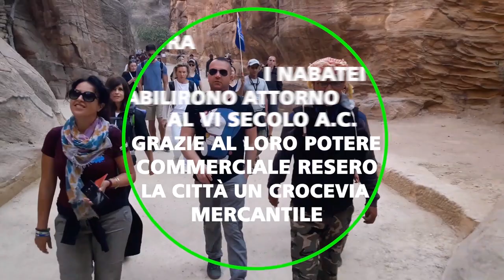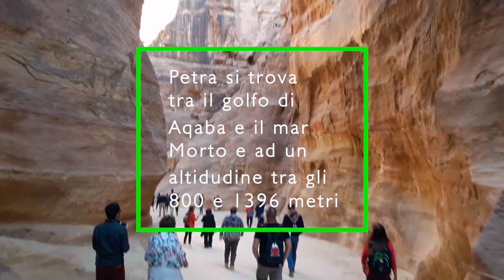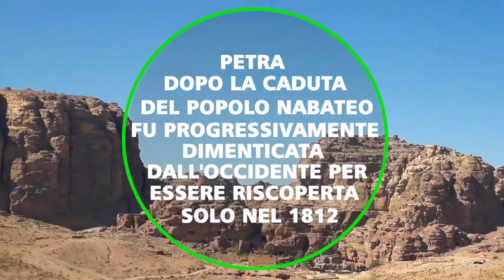Petra - Giordania - Viaggio in Medio Oriente- AvventureDucali 😎🌍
𝐒𝐢𝐚𝐦𝐨 𝐬𝐢𝐧𝐜𝐞𝐫𝐢 𝐜𝐨𝐧 𝐧𝐨𝐢 𝐬𝐭𝐞𝐬𝐬𝐢, sᴇ ᴅᴇᴄɪᴅɪᴀᴍᴏ ᴅɪ ᴀɴᴅᴀʀᴇ ɪɴ Gɪᴏʀᴅᴀɴɪᴀ ᴇ̀ ᴘʀɪɴᴄɪᴘᴀʟᴍᴇɴᴛᴇ ᴘᴇʀ ɪʟ ᴅᴇsɪᴅᴇʀɪᴏ ᴅɪ ᴠᴇᴅᴇʀᴇ ᴅᴀʟ ᴠɪᴠᴏ ᴜɴᴀ ᴅᴇʟʟᴇ sᴇᴛᴛᴇ ᴍᴇʀᴀᴠɪɢʟɪᴇ ᴅᴇʟ ᴍᴏɴᴅᴏ ᴍᴏᴅᴇʀɴᴏ, ᴄɪᴏᴇ́ Pᴇᴛʀᴀ, ᴏ ᴘᴇʀ ᴇssᴇʀᴇ ᴘɪᴜ̀ ᴘʀᴇᴄɪsɪ, 𝐄𝐥 𝐊𝐡𝐚𝐬𝐧𝐞𝐡 (= Iʟ Tᴇsᴏʀᴏ).
Pᴇʀ ʀᴀɢɢɪᴜɴɢᴇʀʟᴏ ᴄɪ sɪ ᴅᴏᴠʀᴀ̀ ᴄᴀᴍᴍɪɴᴀʀᴇ ʟᴜɴɢᴏ ᴜɴᴀ ɢᴏʟᴀ ᴄʜᴇ ɴᴏɴ ᴇ̀ ǫᴜᴇʟʟᴀ ᴅᴇʟʟᴀ ʟᴜɴᴀ ᴄʀᴇsᴄᴇɴᴛᴇ ᴅᴇʟ ꜰɪʟᴍ ᴅɪ Iɴᴅɪᴀɴᴀ Jᴏɴᴇs, ᴀɴᴄʜᴇ sᴇ ᴠɪ sᴏɴᴏ ᴅɪᴠᴇʀsɪ ᴇᴍᴜʟᴀᴛᴏʀɪ ʟᴏᴄᴀʟɪ 🤠🤙, ᴘᴇʀ ᴜɴᴀ ᴘɪᴀᴄᴇᴠᴏʟᴇ ᴛʀᴀɢɪᴛᴛᴏ ᴅɪ ᴄɪʀᴄᴀ 40/45 ᴍɪɴᴜᴛɪ.
Dᴜʀᴀɴᴛᴇ ʟᴀ ᴄᴀᴍᴍɪɴᴀᴛᴀ ɴᴏɴ sɪ ᴘᴜᴏ̀ ɴᴏɴ ʀɪᴍᴀɴᴇʀᴇ ᴀꜰꜰᴀsᴄɪɴᴀᴛɪ ᴅᴀɪ ᴄᴏʟᴏʀɪ ᴄʜᴇ ᴀssᴜᴍᴇ ʟ'ᴀʀᴇɴᴀʀɪᴀ ᴀ sᴇᴄᴏɴᴅᴀ ᴅᴇʟʟᴀ ʟᴜᴄᴇ ᴄʜᴇ ʟᴀ ᴄᴏʟᴘɪsᴄᴇ.
Lᴏ sᴛᴇssᴏ 𝐋𝐚𝐰𝐫𝐞𝐧𝐜𝐞 𝐃'𝐀𝐫𝐚𝐛𝐢𝐚 ɴᴇ ᴀᴠᴇᴠᴀ ᴘᴀʀʟᴀᴛᴏ ᴄᴏᴍᴇ: "... Iʟ ᴘɪᴜ̀ ʙᴇʟ ʟᴜᴏɢᴏ ᴅᴇʟʟᴀ ᴛᴇʀʀᴀ... Nᴏɴ ᴘᴇʀ ʟᴇ ʀᴏᴠɪɴᴇ, ᴍᴀ ᴘᴇʀ ɪ ᴄᴏʟᴏʀɪ ᴅᴇʟʟᴇ sᴜᴇ ʀᴏᴄᴄᴇ ᴛᴜᴛᴛᴇ ʀᴏssᴇ ɴᴇʀᴇ ᴄᴏɴ sᴛʀɪsᴄᴇ ᴠᴇʀᴅɪ ᴇ ᴀᴢᴢᴜʀʀᴇ. Nᴏɴ sᴀᴘʀᴀɪ ᴍᴀɪ ᴄᴏs'ᴇ̀ Pᴇᴛʀᴀ ɪɴ ʀᴇᴀʟᴛᴀ̀, ᴀ ᴍᴇɴᴏ ᴄʜᴇ ᴛᴜ ɴᴏɴ ᴄɪ ᴠᴇɴɢᴀ ᴅɪ ᴘᴇʀsᴏɴᴀ." 🐫🏜️
Iʟ sɪᴛᴏ ʜᴀ ᴜɴᴀ ᴘʀᴇsᴇɴᴢᴀ ǫᴜᴀsɪ ᴍɪsᴛɪᴄᴀ, ᴛɪ sᴇɴᴛɪ ᴀᴠᴠᴏʟɢᴇʀᴇ ᴅᴀ ǫᴜᴇsᴛ'ᴜʟᴛɪᴍᴀ ɴᴇʟʟᴀ ᴛᴜᴀ ᴅɪsᴄᴇsᴀ ɴᴇʟʟᴀ ɢᴏʟᴀ ᴘᴇʀ ᴘᴏɪ ʀɪᴍᴀɴᴇʀᴇ ᴀʙʙᴀɢʟɪᴀᴛᴏ ᴅᴀʟʟᴀ ᴍᴀɢɴɪꜰɪᴄᴇɴᴢᴀ ᴅᴇʟ Tᴇsᴏʀᴏ ᴄᴏɴ ʟᴀ sᴜᴀ ɪᴍᴘᴏɴᴇɴᴛᴇ ꜰᴀᴄᴄɪᴀᴛᴀ ʟᴀʀɢᴀ ᴄɪʀᴄᴀ 28 ᴍ. ᴇ ᴀʟᴛᴀ 39,6  ᴍ..

𝗖𝗼𝗻𝘀𝗶𝗴𝗹𝗶𝗼: 𝑐'𝑒̀ 𝑑𝑎 𝑐𝑎𝑚𝑚𝑖𝑛𝑎𝑟𝑒 𝑒 𝑎𝑛𝑐ℎ𝑒 𝑡𝑎𝑛𝑡𝑜 𝑞𝑢𝑖𝑛𝑑𝑖 𝑠𝑐𝑎𝑟𝑝𝑒 𝑏𝑒𝑙𝑙𝑒 𝑐𝑜𝑚𝑜𝑑𝑒 𝑒 𝑎𝑐𝑞𝑢𝑎 𝑠𝑒𝑚𝑝𝑟𝑒 𝑎 𝑝𝑜𝑟𝑡𝑎𝑡𝑎 𝑑𝑖 𝑚𝑎𝑛𝑜, 𝑝𝑒𝑟𝑐ℎ𝑒́ 𝑖𝑙 𝑠𝑜𝑙𝑒 𝑝𝑖𝑐𝑐ℎ𝑖𝑎 💦☀😎